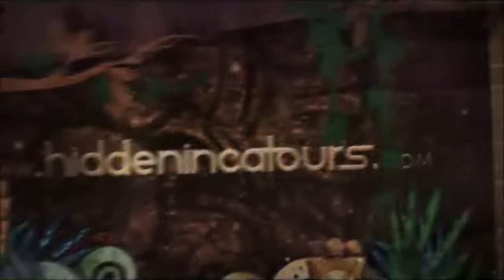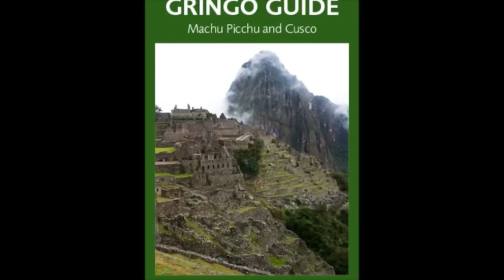Did An Ancient Solar Outburst Strike This Megalithic Site In Peru?